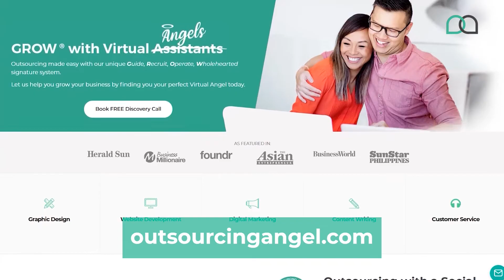Client retention strategies | NEVER LOSE A CUSTOMER AGAIN with Joey Coleman | The Kind Boss Podcast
In the first episode of The Kind Boss Podcast, founder of Outsourcing Angel, Linh Podetti, speaks to client relations specialist, Joey Coleman. Author of the best-selling book, Never Lose A Customer Again, Joey knows the best relationship marketing strategies you need to develop and the most effective client retention program you need to be developing to ensure customer loyalty and retention.

Valuable tips that you will get from this interview include:

·       Why building customer relationships is so important
·       How to create loyal customers
·       How to become an amazing customer retention specialist
·       Client retention strategies

To find out more on how to keep your customers happy, visit Joey

To learn his customer retention strategies, pick up his book today: Never Lose A Customer Again: Turn Any Sale into Lifelong Loyalty in 100 Days

𝗥𝗲𝗮𝗱𝘆 𝘁𝗼 𝗿𝗲𝗰𝗿𝘂𝗶𝘁 𝘆𝗼𝘂𝗿 𝗩𝗜𝗥𝗧𝗨𝗔𝗟 𝗔𝗦𝗦𝗜𝗦𝗧𝗔𝗡𝗧?

 🔴 CONNECT WITH OUR FOUNDER:
Linh Podetti